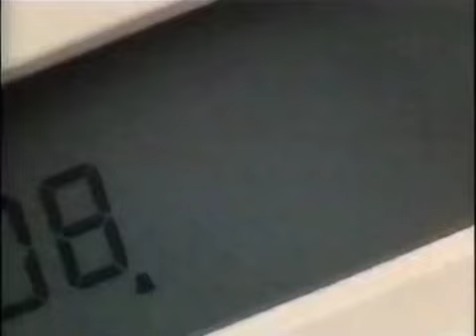80er Werbung: Deutsche Bundespost Telekom